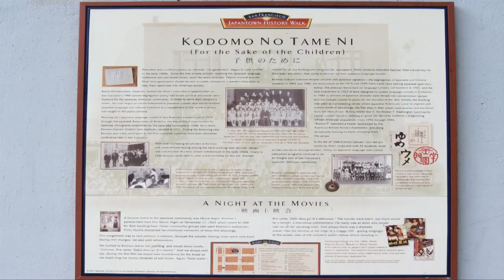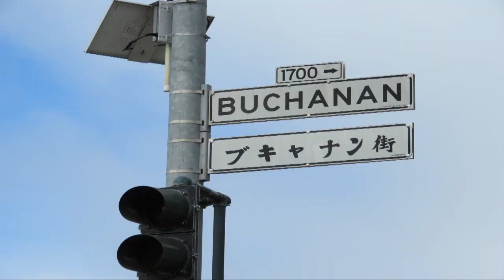Nihon Machi: San Francisco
The San Francisco Peninsula photo: San Francisco Landsat7
Public domain NASA

Graphics created with Blender by content creator.